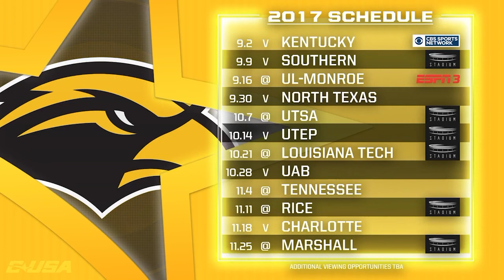Southern Miss Golden Eagles - 2017 C-USA Football Kickoff